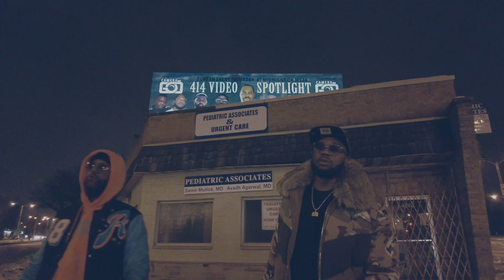LowDownFixIt X E.I "Izzle" Ivory "YEAH" Official Video Shot and edited by Ghon Dough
🗣Listen 💿 watch 🎥 and Learn more about Lowdown Fixit